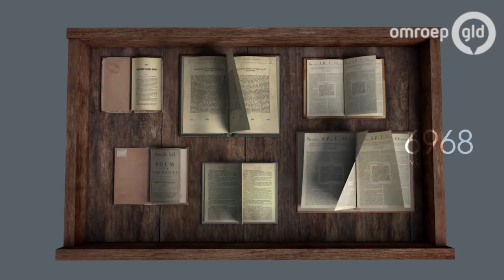Trailer Canon van Nederland in Openluchtmuseum Arnhem